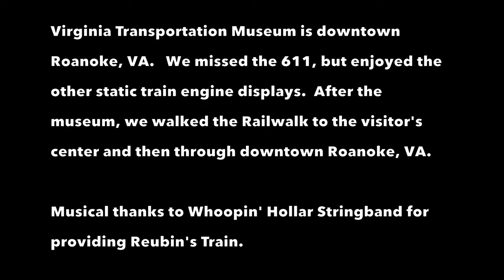2016 Virginia Transportation Museum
2016 Virginia Transportation Museum